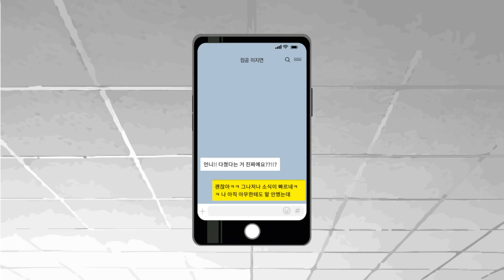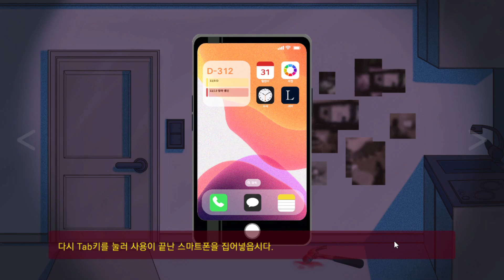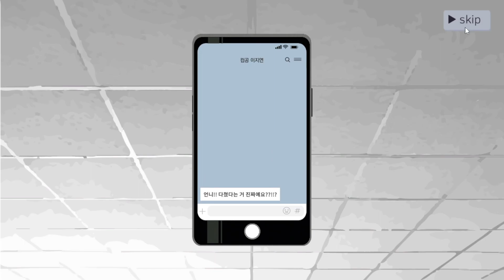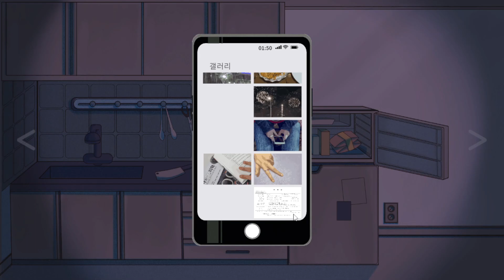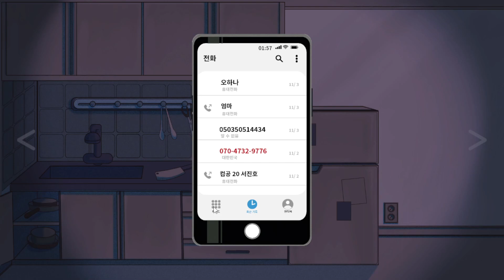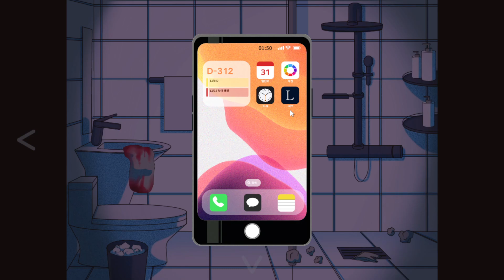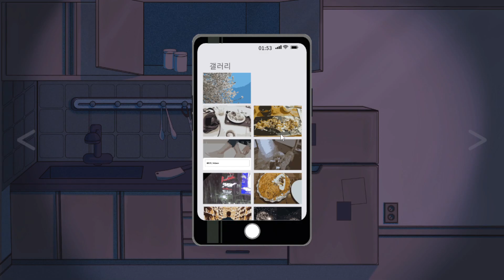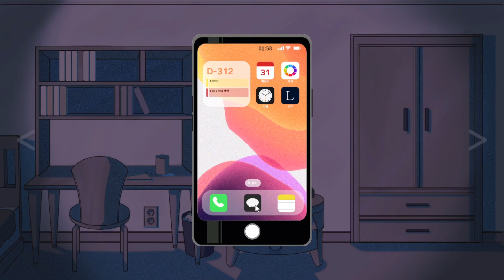Remove: 범죄는 흔적을 남긴다 플레이 1/2